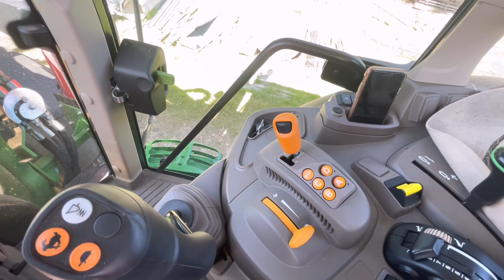EP130 ตรวจงานในฟาร์มหลังจาก Holiday 3 months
ลูกวัวแีนี้ก็เกิดกันครบทุกวัวแล้วนะค่ะ อ้วนท้วนสมบูรณ์ไม่มีปัญหาอะไร เป็นลูกวัวพันธุ์แองกัสกับชาร์โรเล่ส์